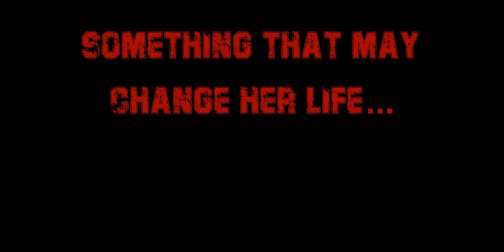Coming Soon...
Song: Resident Evil 3 Nemesis OST - Unfortunate Event